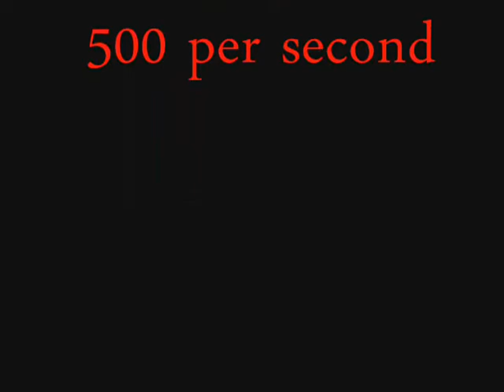Escape The Fake-Not Good Enough for truth or cliche (Taga-Dam Cover)